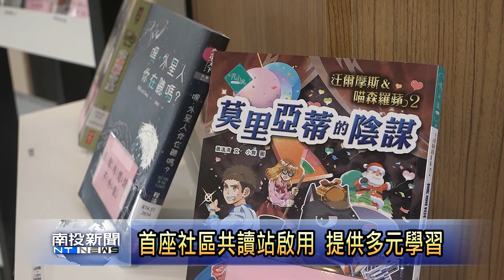南投新聞 草屯國小社區共讀站啟用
南投縣政府，爭取前瞻計畫經費，將陸續在各校圖書館，打造社區共讀站，草屯國小也成為縣內第一個完成啟用的學校，經過全新改造的閱讀空間，以閱讀城堡的設計理念，吸引孩子更愛看書以外，也開放給家長和社區居民多元使用，增加親子共讀的機會。